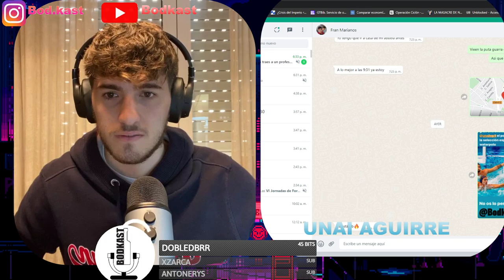CHARLA #6 HABLEMOS DE DEPORTE FT. UNAI AGUIRRE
Esta vez traemos a un crack del deporte como es Unai Aguirre, portero del Atlètic Barceloneta y de la selección española de waterpolo.
Una lección de disciplina y superación constante que os molará escuchar.